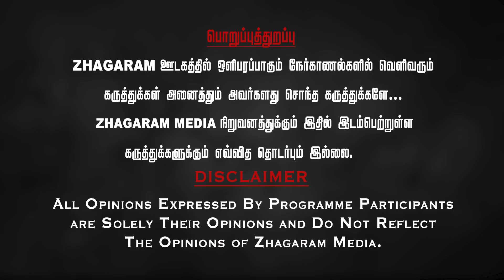போட்டி தேர்வு மாணவர்களுக்கு வந்த ஹேப்பி நியூஸ்! | TNPSC | TET | UPSC | EXAMS | TN Govt | MK STALIN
மாலா ஃபர்னிச்சர்ஸ்
சென்னை மற்றும் காரைக்குடி
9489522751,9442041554